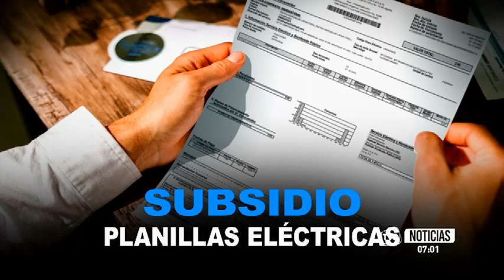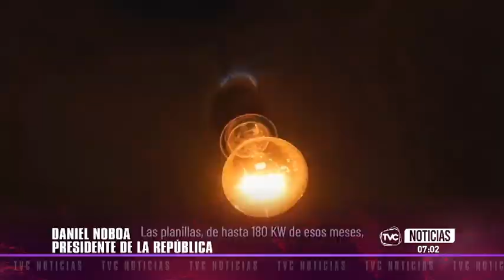Presidente Noboa anuncia el subsidio de planillas de luz por tres meses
3,5 millones de ecuatorianos se beneficiarán con la medida de gratuidad en el consumo eléctrico.

El presidente del Ecuador, Daniel Noboa, anunció que las planillas de consumo eléctrico serán gratuitas durante diciembre, enero y febrero para los hogares que no superen los 180 Kwh al mes. Esta medida, que beneficiará a 3,5 millones de ecuatorianos de bajos recursos, tiene como objetivo principal aliviar las finanzas familiares tras recientes ajustes económicos, como el aumento del IVA y la eliminación del subsidio a la gasolina. Además, busca fomentar el ahorro energético y prevenir cortes de luz durante los meses de estiaje, que van de octubre a marzo.